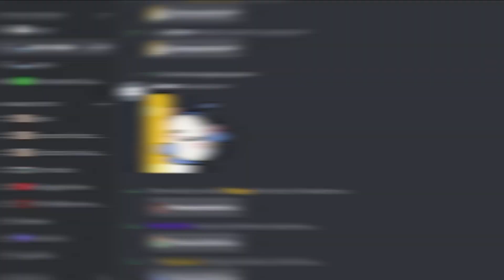O MELHOR TUTORIAL DE DOFUS | LVL 1 A 200 EM MULTI CONTA! EPISÓDIO 0 TRAILER DO VÍDEO !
Se quiser fazer parte da maior Comunidade que existe de Dofus no Brasil no Discord entre no meu discord com mais de 1.1mil pessoas